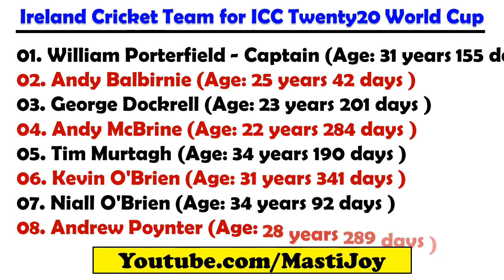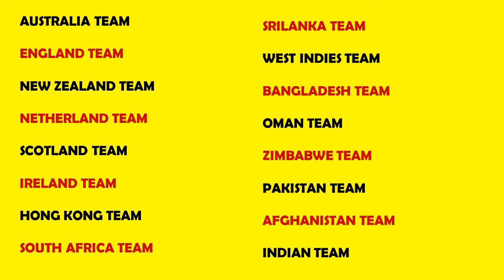ICC T20 Cricket World Cup 2016 Ireland Cricket Team List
Ireland Team for ICC T20 Cricket World Cup 2016

Here is the Ireland Cricket Squad for ICC T20 World Cup 2016. This year, you will find amazing chemistry among Ireland cricket team players.

In this video we are not adding Ireland cricket team photos instead of that you will find names and age of Ireland players.

This is the final Ireland cricket team players list and these 15 young men are going to bring the ICC T20 World Cup 2016.

With the amazing performance of present Ireland cricket team, we can say that they are the strong contenders of 2016 T20 World Cup.

In this video, we are only disclosing players name, so please do not expect the Ireland cricket team upcoming matches.